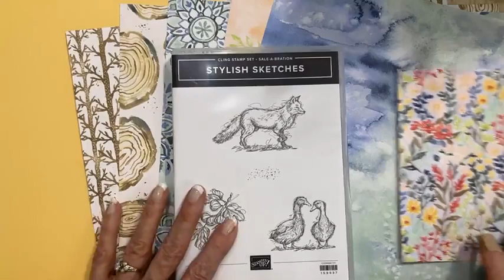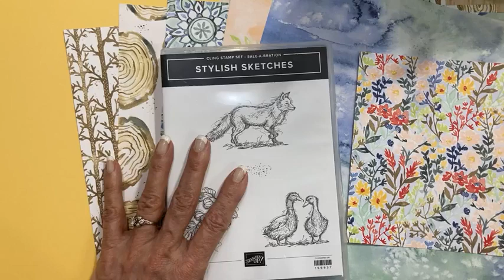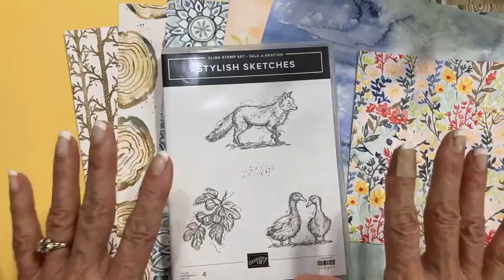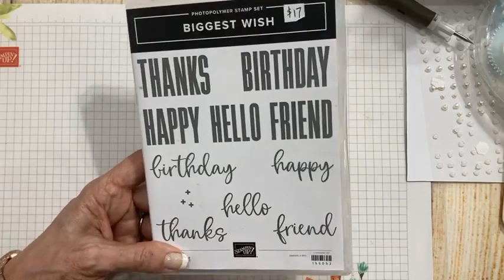Make 4 quick and easy cards with my 6" x 6" one sheet wonder layouts!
Rings of Love DSP is perfect for my 6" x 6" one sheet wonder layouts for 4 quick and easy cards, but any small pattern will work.  Keep up with all my classes and news